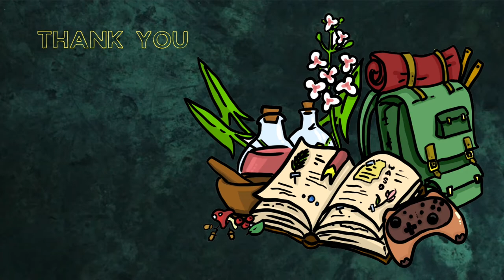Chapter Twenty Two – The Timber Crossing Renovation | Let’s Play Bear and Breakfast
Our run down shack in Timber Crossing is now the fanciest Bed and Breakfast in the Valley! This episode is the completion of last week's where we had an unfortunate crash. Enjoy!